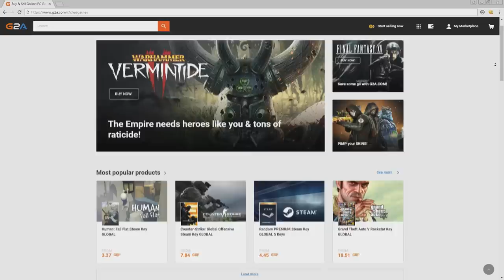FIFA18 Fulham Career Mode S2 Ep5 - BIG DEALS ON DEADLINE DAY!!